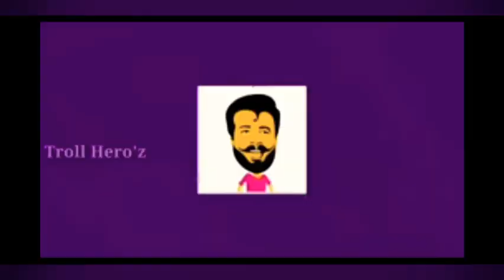Experiment aeroplane ✈️ making( 10 years old baby doing) ( Nafi Quran vlog)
we want to make this
 card board
 glue
 battery
 switch